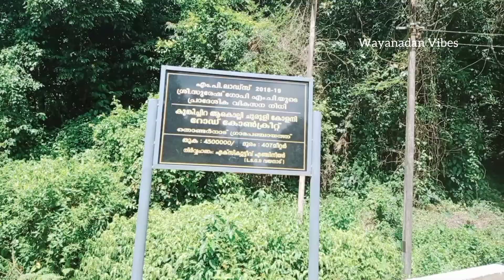ചുരുളി - വനത്തിനുള്ളിലെ ഒരു ഗ്രാമം ll churuly # Wayanadan Vibes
Near kunkichira-Thondarnad